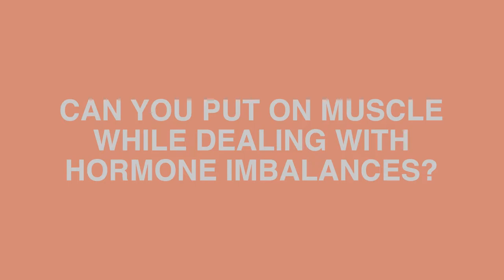Can You Build Muscle while Healing Hormones- From a Hormone Coach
LEGION ATHLETICS Use Code "MONIKA"